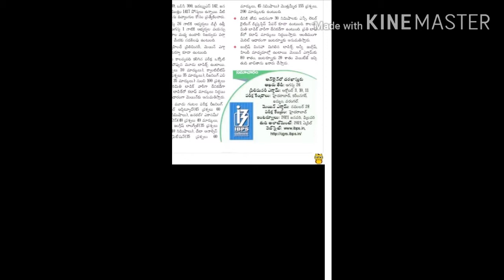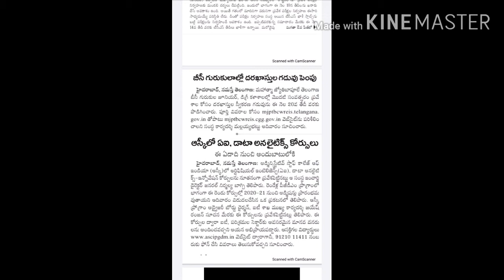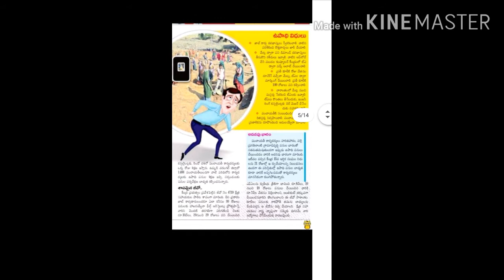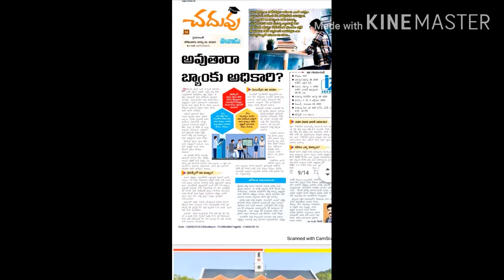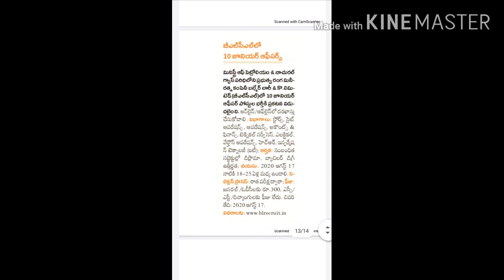పంచాయతీ కార్యదర్శి update, జాబ్స్ సమాచారం